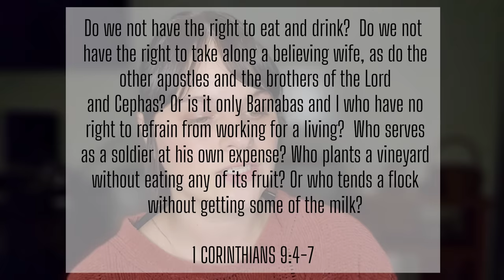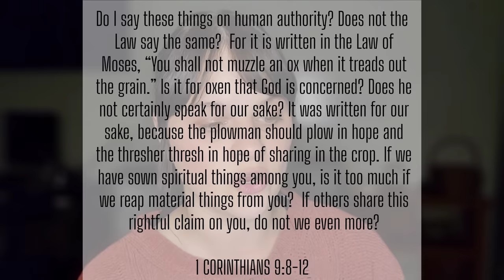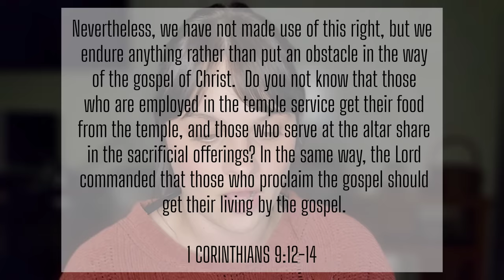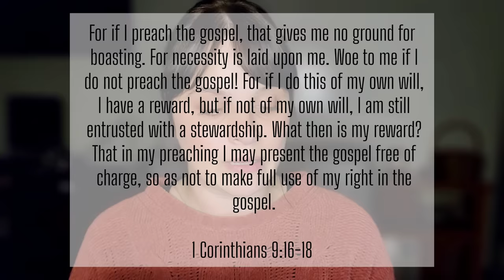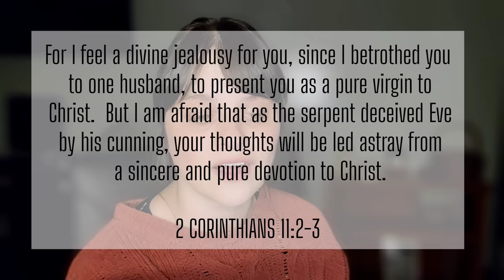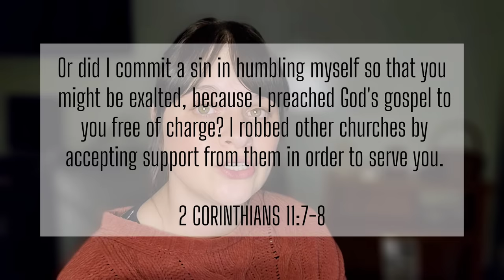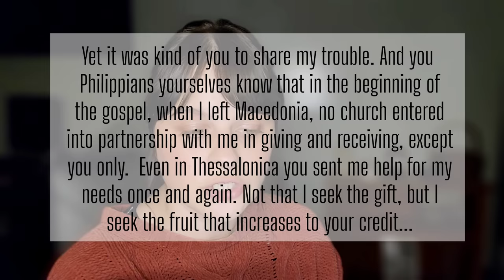The Dishonest Apostle | Was Paul Caught in a Lie?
According to his letters, Paul felt the need to defend himself against accusations of financial deception. If we look through his own words, will we find the deceit for ourselves?

*Please keep in mind that all everything I say here is my subjective opinion, and is intended to deconstruct fundamentalist/evangelical/conservative Christian ideologies from an ex christian perspective*

Need resources for religious trauma?

Outro Music | "Pixels" by Jeff Kaale

tags | Ex christian, deconstructing christianity, exvangelical, former fundie, leaving christianity, gospels, jesus, bible, god, christian, evangelism, apologist, atheist vs christian, agnostic, recovering from religion